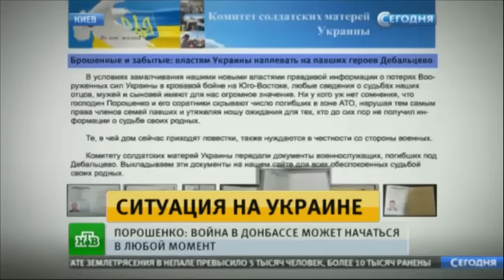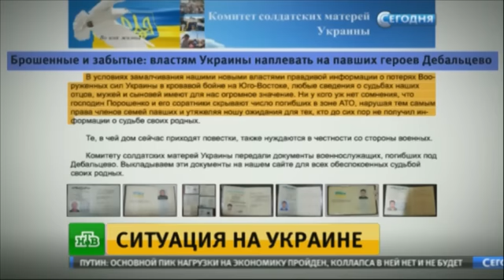5 05 2015 Порошенко и Яценюк выбивают побольше денег у ЕС